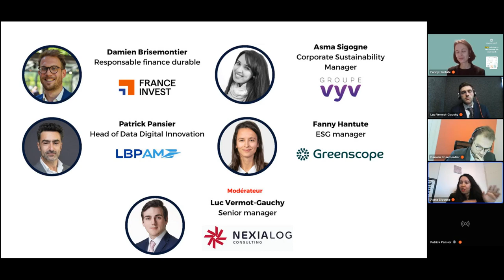Implications de la directive CSRD : Donnée, pilotage, méthodologie et gouvernance